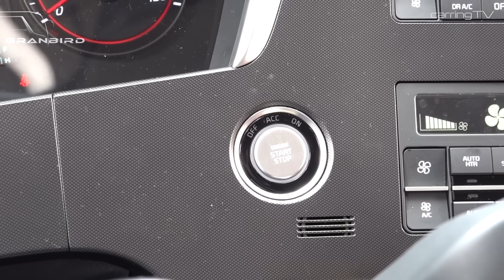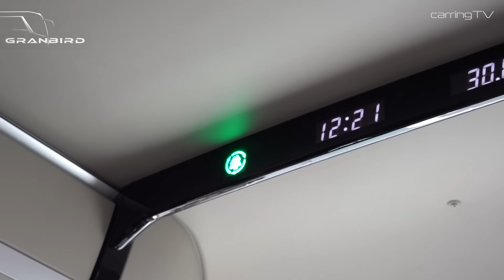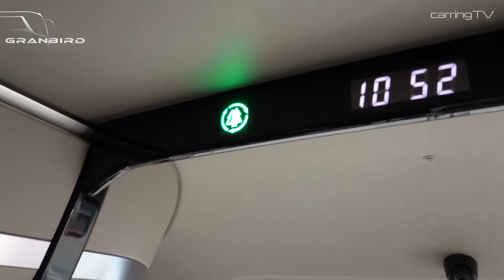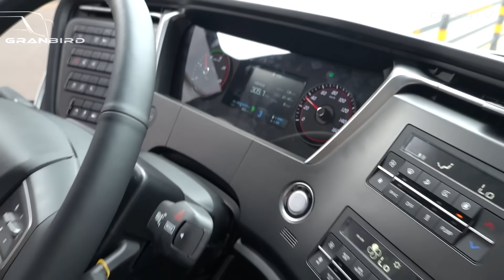2억 4천 버스가 사고싶다. 미친 승차감 기아 그랜버드 슈퍼 프리미엄 "최초시승"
버스 승차감 실화? 최고의 버스 승차감  "눈으로도" 느껴진다.
13년 만의 변화 기아 그랜버드 슈퍼 프리미엄 1호차 시승식 이것이 버스다.
버스로 캠핑카 만들어  집처럼..살고싶다. 이곳 저곳 다니며..,
그랜버드 1호차 간단한 시승 영상입니다.
다음에는 시승 버스를 여유있게 받아서 자세한 리뷰를 진행하도록 하겠습니다.

      *라이센스구매후사용